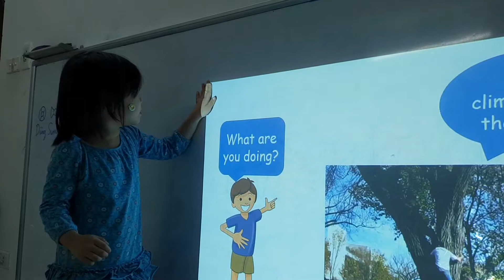Conversation - Vic - Ms Jenny's baby class